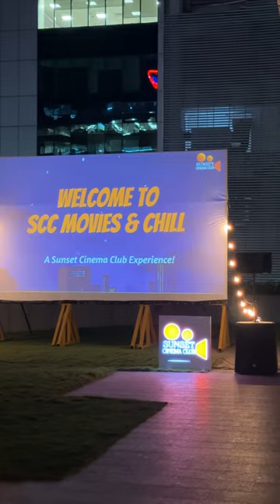Sunset Cinema Club Open Air Cinema in Chennai/Candle Night Movie#shorts#cinema#theatre#movie#sunset